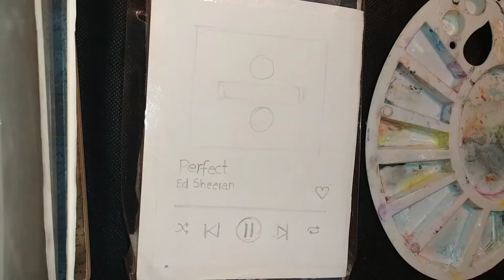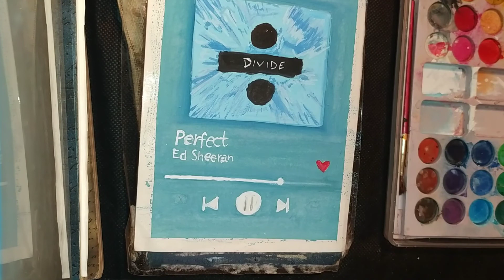SONG PLAYLIST ED SHEERAN {#17} | Anoushka Sharma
Hey there, here's a simple tutorial of a song playlist. I've used the simple poster colours and watercolors palette but you can choose the medium of your choice. Use thin brushes and drops of water for better effect.

Hope you make one of your own too  and let me know how it goes.
ALSO LET ME KNOW WHAT I SHOULD DO NEXT IN THE COMMENTS BELOW.

Post your creations and tag me on